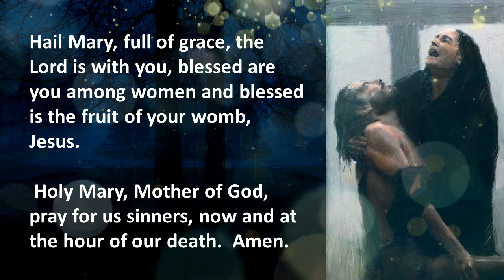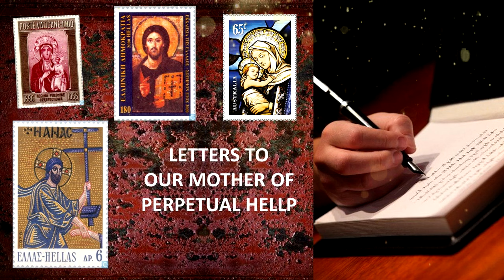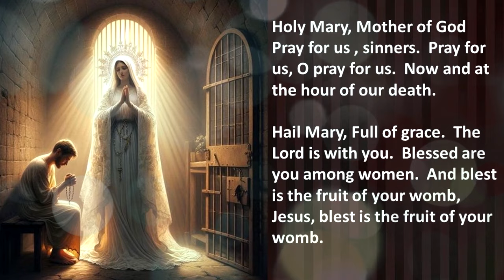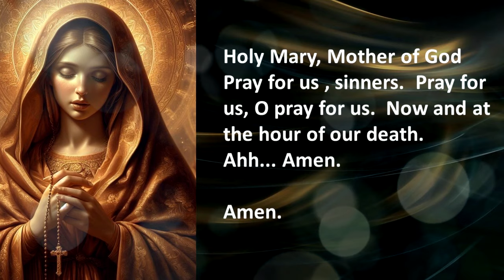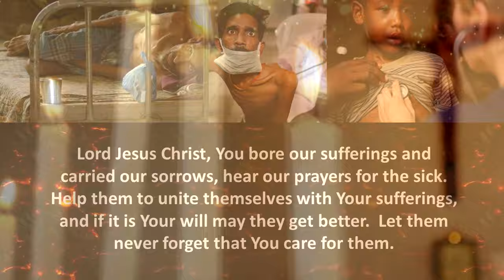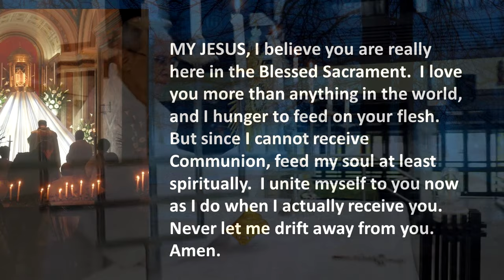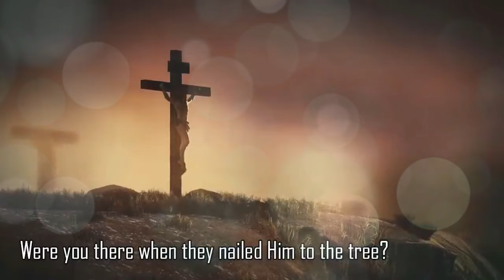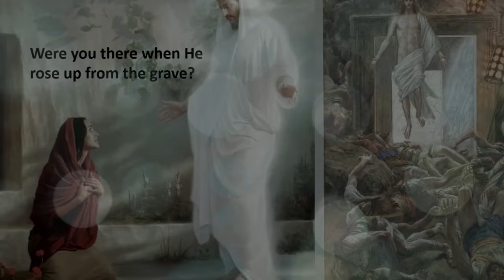#202 - Holy Saturday - Novena Devotion To OMPH - 30th March @ 9.00 am, Saturday 2024